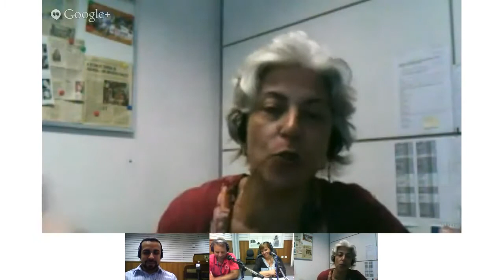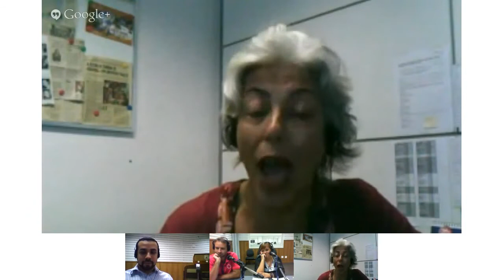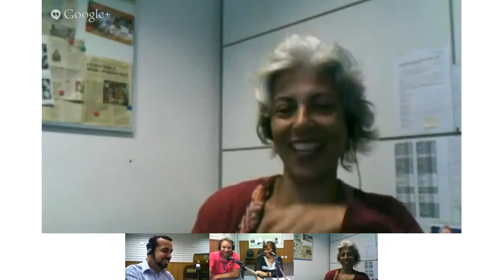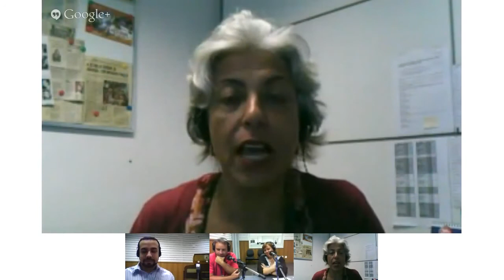Bate-papo RádiosEBC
Confira o bate-papo sobre o lançamento do novo site das Rádios EBC